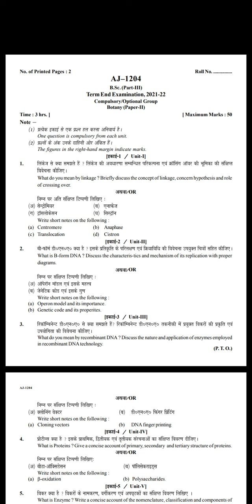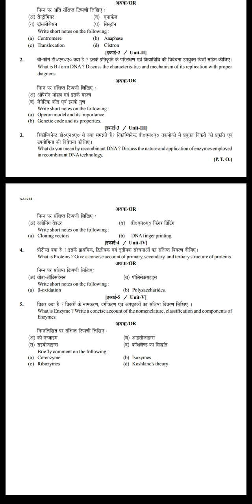botany question paper B.Sc. Final year raigarh university bsc_final_paper-1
bsc question paper part 1 raigarh university bsc final year